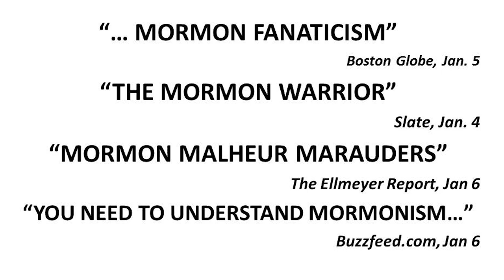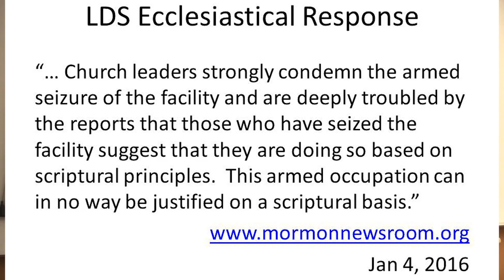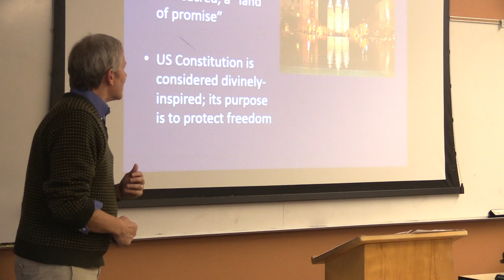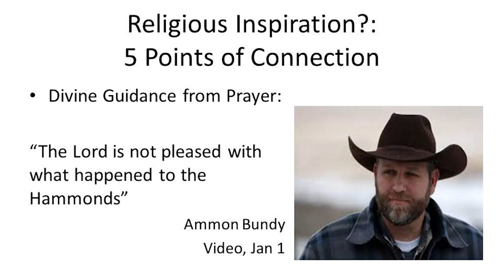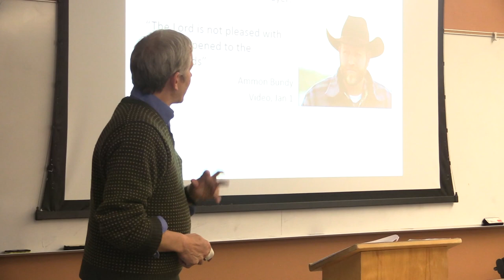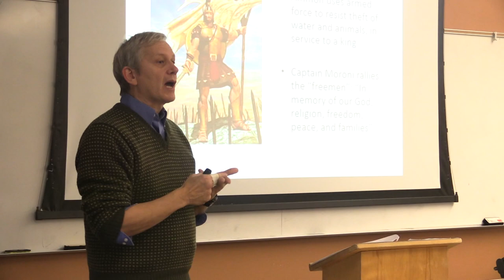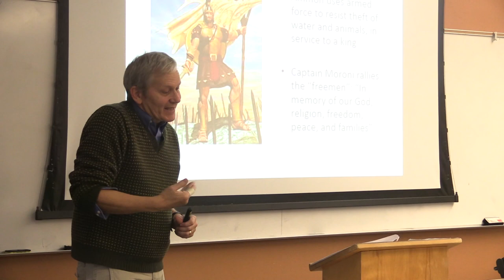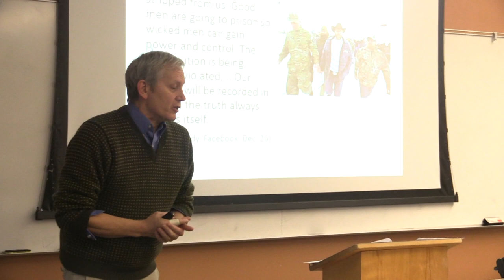Militias, Mormons, and Malheur - Part 4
On Saturday January 2nd, an unknown number of armed individuals broke into and occupied the Malheur National Wildlife Refuge facility near Burns, Oregon. Initially sparked by protests over the arrest and conviction of private ranchers who ignited grass fires that burned Federal land, the occupation has now grown into a much larger debate about the power of the federal government, land use practices, environmental conservation, and racial inequality. This interdisciplinary panel will unpack the history and context of the ongoing crisis and examine the cultural, political, and social forces behind it.

In our final installment, Courtney Campbell, Professor of Philosophy and the Hundere Chair for Religion and Culture, will explore the religious traditions and world-views expressed by some members of the Citizens for Constitutional Freedom.   Specifically, Campbell explores the Mormon relationship to the land and the US Constitution, as well as several of the statements made by the militia that appear to have a poorly understood connection to Mormonism.

For more information about the School of History, Philosophy, and Religion at Oregon State University,

The views expressed in this and all of our videos are those of the speakers and do not necessarily represent the views of OSU or its administration, faculty or staff.  The goal of this, and all of our public events, is to serve as a catalyst for debate of a variety of viewpoints on important themes.